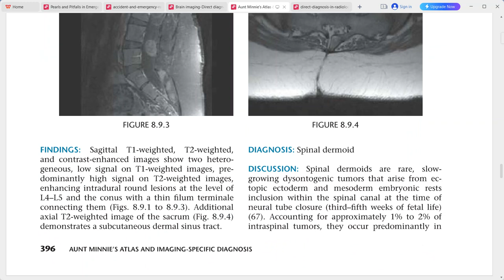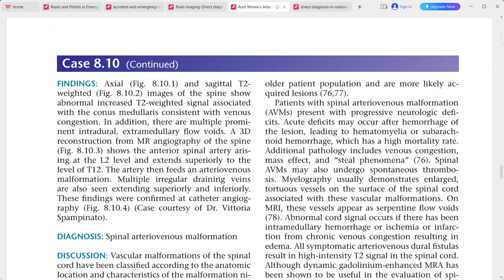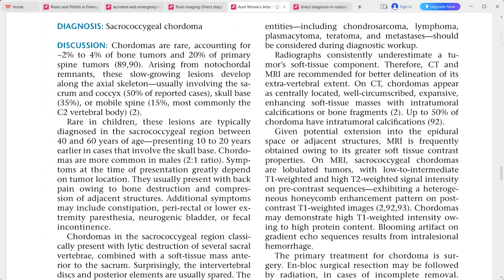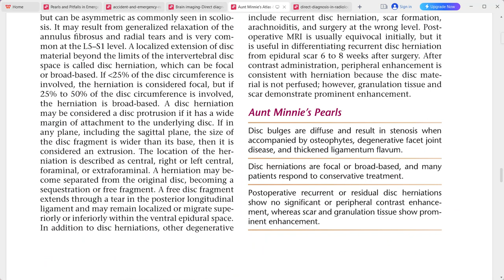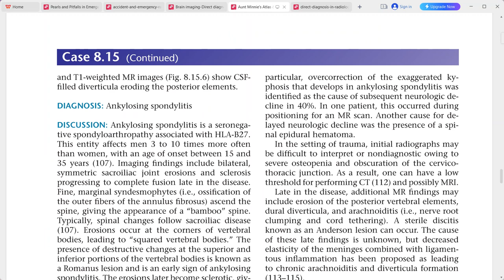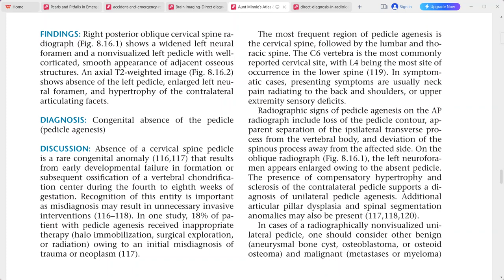AUNT MINNIE ATLAS OF RADIOLOGY